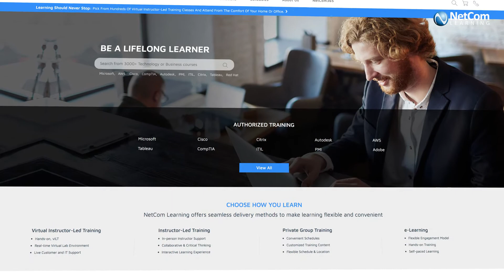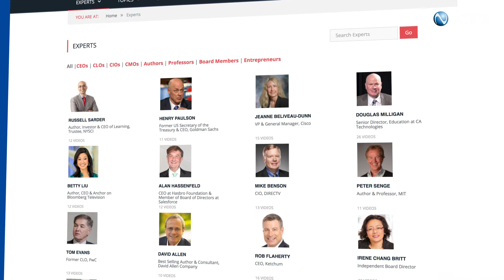NetCom Learning Overview | We Teach Technology & Business. We Manage Learning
Discover the journey of Russell Sarder, the CEO of NetCom Learning in building an organization that helps businesses grow by transforming them into innovative learning organizations that drive growth and promotes the values of lifelong learning.

NetCom Learning since its inception in the year 1998 has been delivering the best quality training to almost 80% of all the Fortune1000 Companies. Today, it is one of the topmost Award-winning and innovative IT and business training skills organization. However, the journey wasn’t that easy. Watch this video to know more.

This video covers the following:

How did the idea of lifelong learning emerge?

What was the biggest challenge faced by Russell Sarder, CEO of NetCom Learning, while starting this enterprise?

How did he overcome the challenge?

What is the journey and success story of NetCom Learning?

ABOUT NetCom Learning

We Teach Technology & Business. We have won many awards including recognition by Microsoft as its Worldwide Training Partner of the Year. We have also been named as the Top 20 IT Training Companies by TrainingIndustry.com for four consecutive times. Today, NetCom Learning holds its authorized partnership with top IT giants like AWS, Microsoft, Cisco, Citrix, CompTIA, PMI, and Autodesk.

CHOOSE HOW YOU LEARN

NetCom Learning offers seamless delivery methods to make learning flexible and convenient

Virtual Instructor-Led Training
Hands-on, vILT
Real-time Virtual Lab Environment
Live Customer and IT Support

Instructor-Led Training
In-person Instructor Support
Collaborative & Critical Thinking

Private Group Training
Convenient Schedules
Customized Training Content
Flexible Schedule & Location

e-Learning
Flexible Engagement Model
Hands-on Training
Self-paced Learning

WE TEACH TECHNOLOGY & BUSINESS. WE MANAGE LEARNING
80% of the Fortune 1000 organizations have come to us for their training needs in the last 20 years

96% of our customers recommend us 96% of our customers recommend us
1000+ Certified Instructors deliver our training programs 1000+ Certified Instructors deliver our training programs
12K+ enterprise customers have attended our training programs 12K+ enterprise customers have attended our training programs